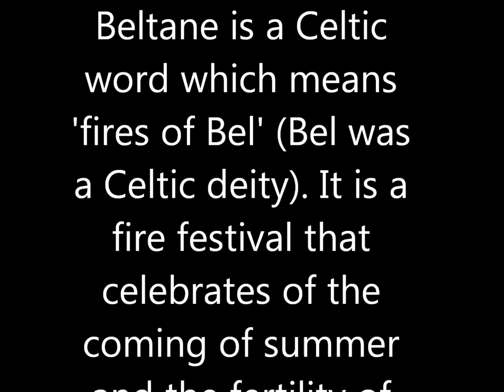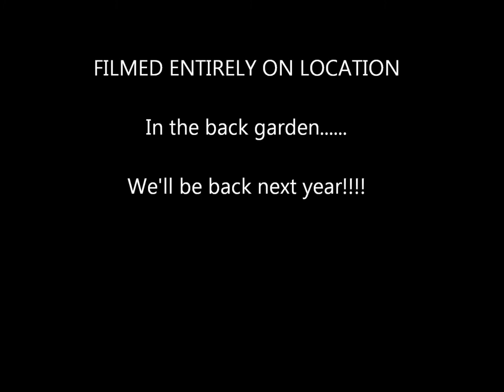Beltaine Short 2011.wmv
Our burning "Wicker Man" - celebrating the coming of summer, carried out on a shoe string! :-)